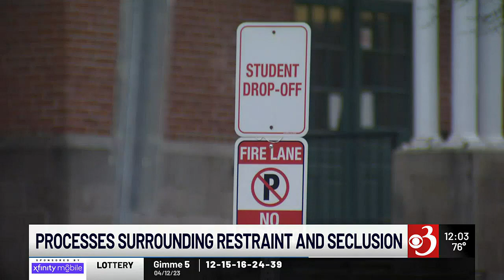Harwood school officials propose changes to restraint and seclusion policy